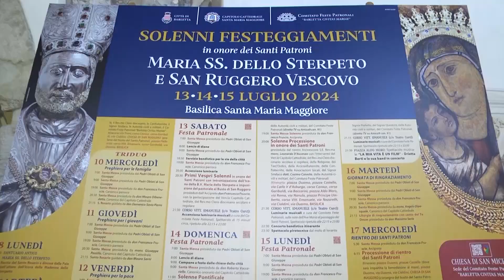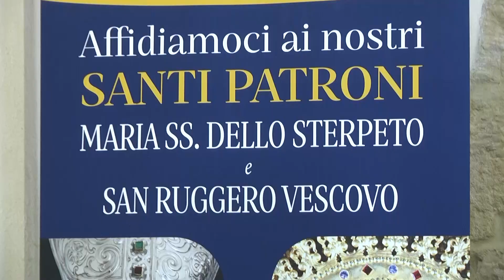BARLETTA | Festa patronale, presentati i dettagli: concerto di Orietta Berti in piazza Aldo Moro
Gli appuntamenti si svilupperanno dal 13 al 15 luglio